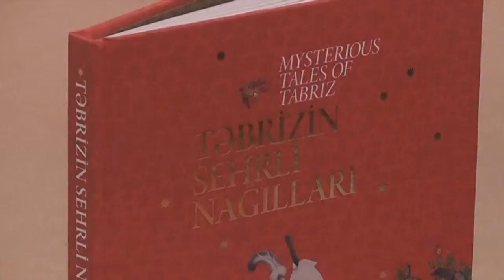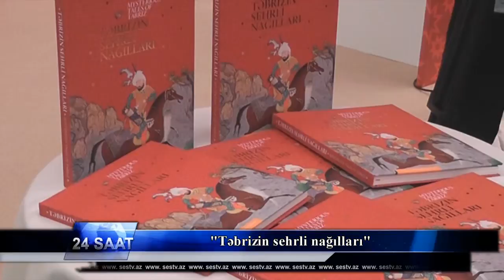Tebrizin sehirli nagillari